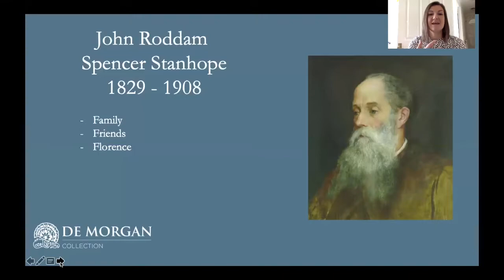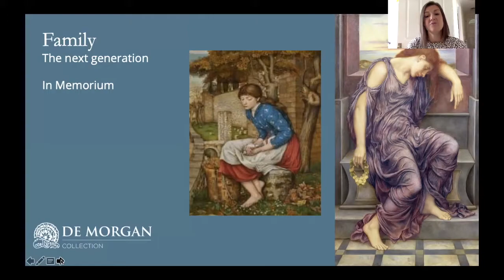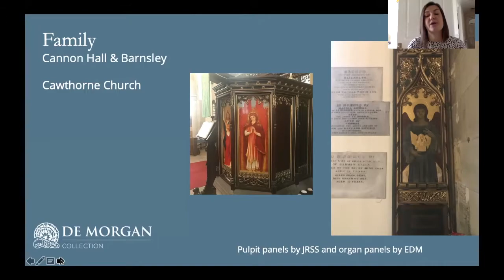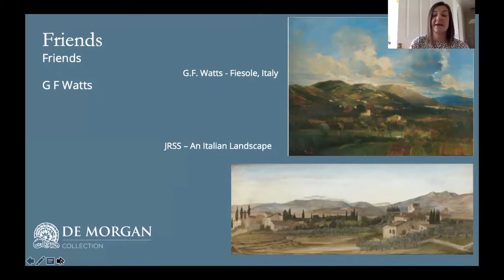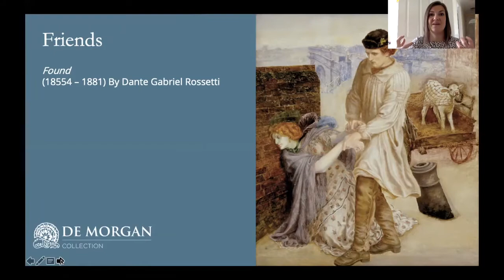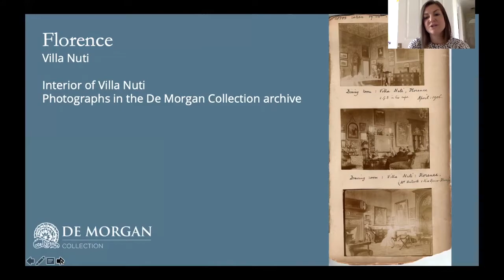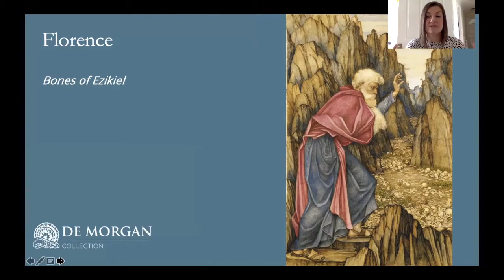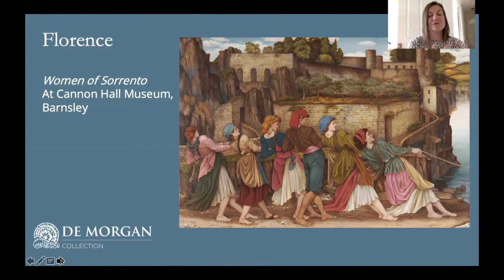John Roddam Spencer Stanhope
A short summary of a lecture given online on Pre-Raphaelite and Aesthetic Movement painter, John Roddam Spencer Stanhope.

The talk covers his links to Cannon Hall Museum, his relationship with Morris and the Pre-Raphaelites and his tutoring of his niece, Evelyn De Morgan.